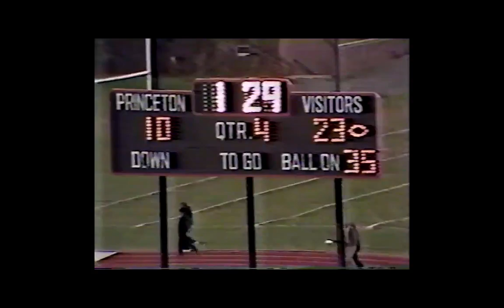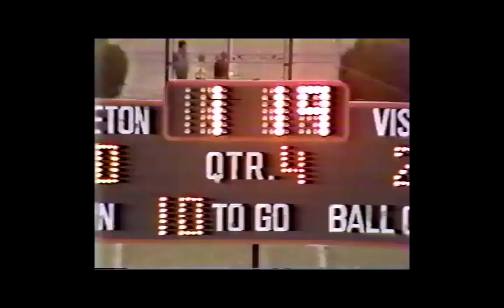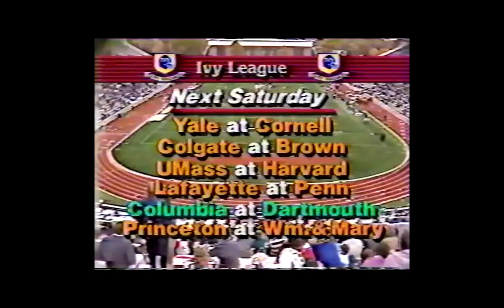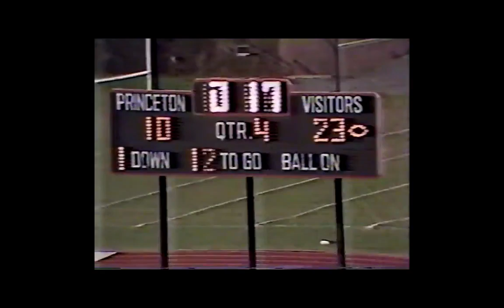Penn v Princeton 86 2H